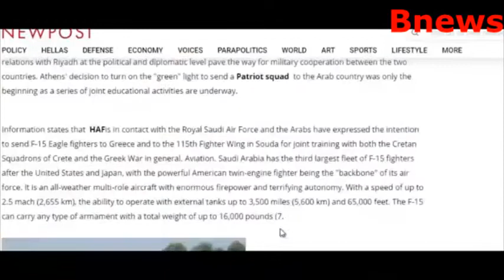بن سلمان يزلزل أردوغان بصفقة خطيرة بدولة أوربية كبيرة .. هذه تفاصيلها